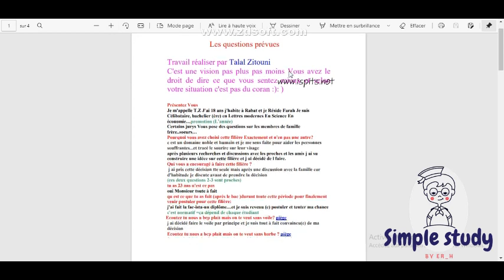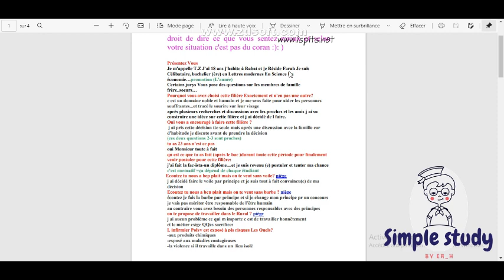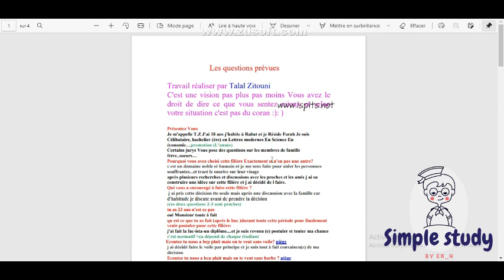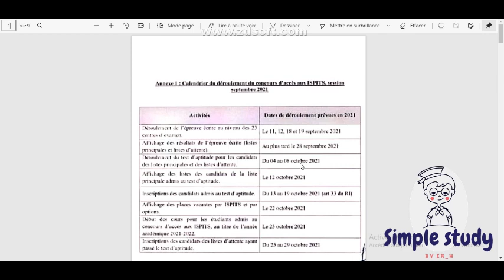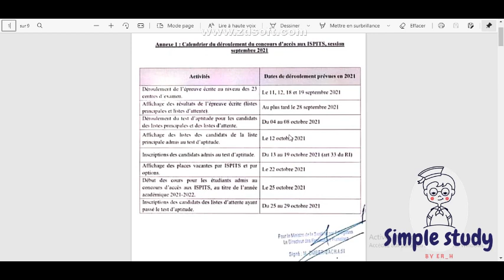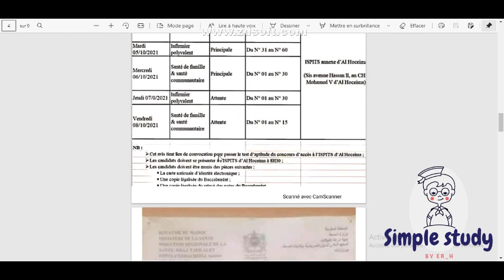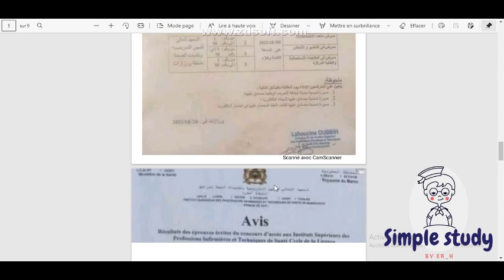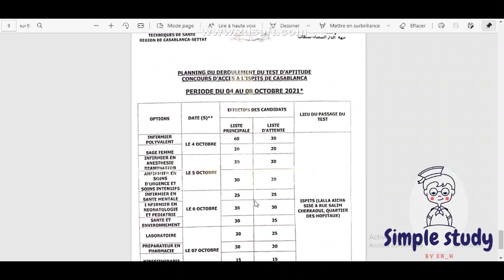الاسئلة دالشفوي ispits 😉